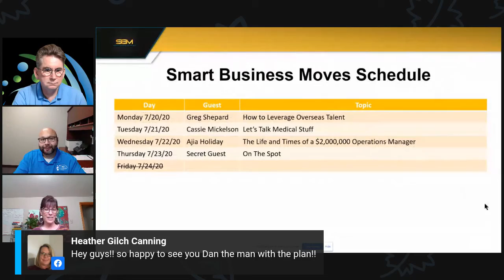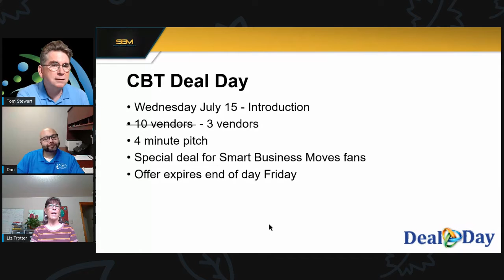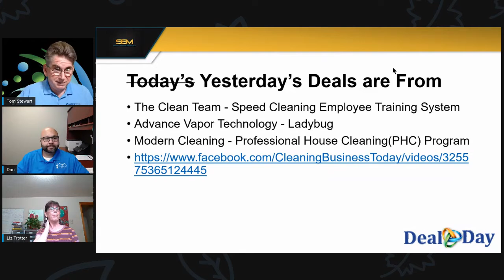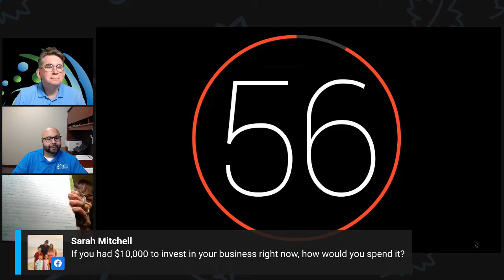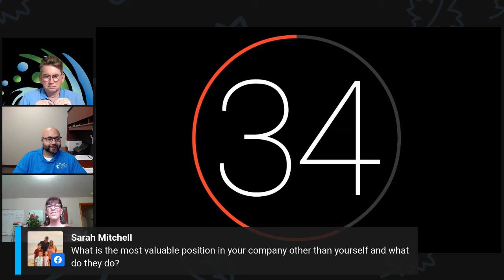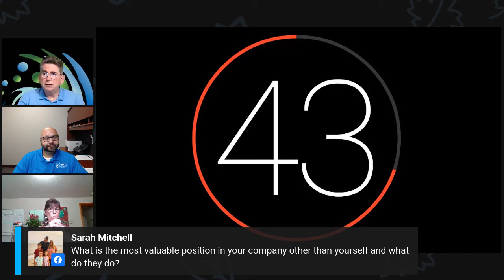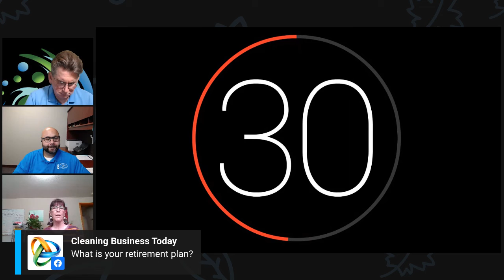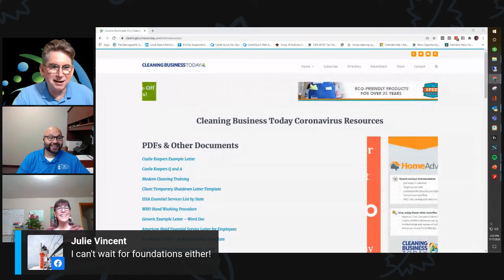Smart Business Moves - On the Spot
Tom and Liz will are joined by Dan Smith as they do On The Spot.  On The Spot is a rapid fire Q and A session where our panelists will be on the clock to answer your questions in one minute or less.